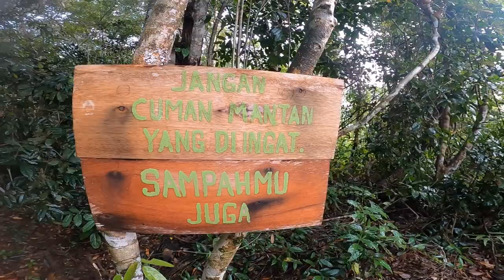Rumah Pohon di Hutan Suaka Margasatwa Bukit Rimbang Baling Desa Batu Sanggan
Ini merupakan video kedua dari kegiatan touring saya ke salah satu daerah terpencil di provinsi Riau. Tepatnya ke desa Batu Sanggan, Kecamatan Kampar Kiri Hulu, Kabupaten Kampar, Propinsi Riau.

Di video ini, saya mendaki ke rumah pohon yang berada di salah satu puncak bukit di kawasan suaka margasatwa Bukit Rimbang Baling. Ngopi di sana sambil menikmati suasana pagi desa Batu Songgan yang berkabut. Sambil mendengarkan merdunya suara kicauan burung-burung hutan. Asli seru banget!

Sementara untuk video part 3, yaitu perjalanan menyusuri hutan suaka margasatwa bukit Rimbang Baling dan menemukan air terjun yang benar-benar masih alami, bisa di lihat di sini